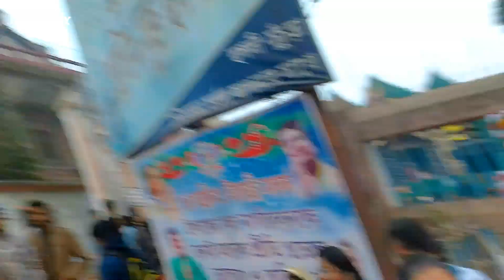Bandel Church - Christian Pilgrimage | Kolkata Travel Vlog 2023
About this Video:
Join me on a captivating journey to Bandel, where we ring in the New Year with a unique twist. 🎉 In this special Kolkata travel vlog, we set out to visit the historic Bandel Church, a Christian pilgrimage center with a rich heritage. As fate would have it, we arrived on New Year's Day, finding the church doors closed. But, as they say, every setback leads to a new adventure!

While the church remained off-limits, we stumbled upon a lively local fair buzzing with energy just around the corner. Immerse yourself in the vibrant sights and sounds of this festive gathering, capturing the essence of the local culture and the joy of the occasion.

To add a dash of convenience and authenticity, we hopped onto an auto rickshaw from Bandel Station to reach our destination. The journey itself was an experience, showcasing the bustling streets and everyday life of the city.

Come along for an unforgettable ride as we celebrate New Year's Day in a way we hadn't planned, exploring the heartwarming local fair, capturing the spirit of Kolkata, and cherishing the unexpected twists that travel often brings. 🎊🛺🎥

About Me:
I love to explore lesser known / less travelled tourist destinations especially from Delhi/NCR. My main motive to create this channel was to share the knowledge about area I travel, as I do lots of travelling and have quite a good knowledge about tourist places in India.

Sponsorship: If you want to showcase your products on my next video, then get in touch with me on and connect me there for further details.

If you are interested to Support me financially then you can UPI as well at jaysenjx@oksbi

Other Details:
I use FitSpark Eagle i6 Pro action camera, better than phone and super in terms of Stability. NO comparison with Gopro.

I am also active on other social media as well with the same name JAYSENJX do follow me there as well for my latest updates. Link to:

I am Brand Ambassador for Travel Buddy App (Made in India for the World), so make sure to check-out my travel profile there too.